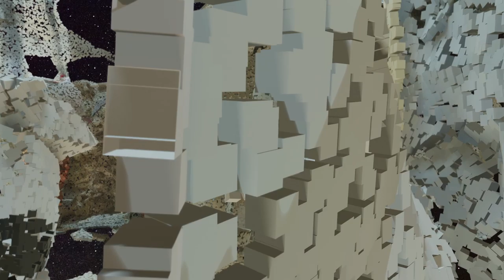Performances au Théâtre Granada le 27 juillet 2019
Performances au Théâtre Granada le 27 juillet à 21h / Jean-Pierre Aubé, Tasman Richardson et Jesse Osborne-Lanthier

crédits images 3D : Renaud Gervais, Gaetan Desmarais et Tanya St-Pierre
crédits montage vidéo : Tanya St-Pierre
crédits trame sonore : Tanya St-Pierre et Philippe-Aubert Gauthier